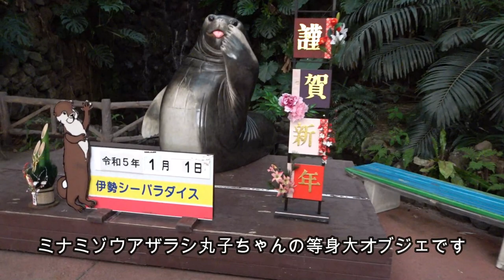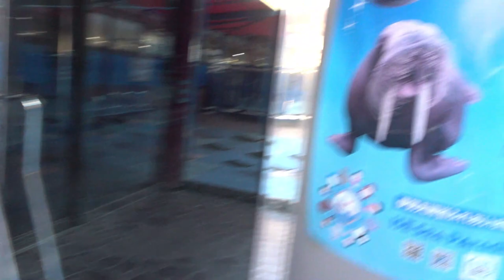【セイウチ】2023年の伊勢シーパラダイスの初日の出（伊勢シーパラダイス／水族館）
特に何と言うわけではございませんが、令和5年の水族館からの初日の出と、開館前の館内の様子です(^^)/
皆様のご健康とご多幸をお祈り致します！